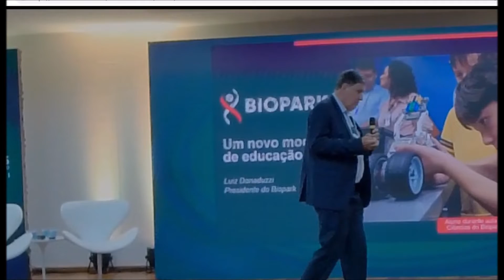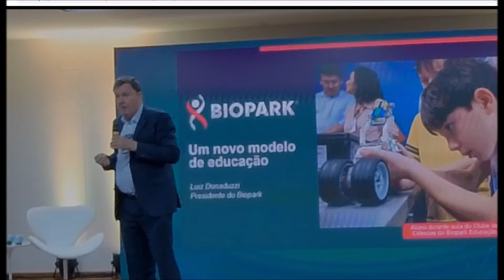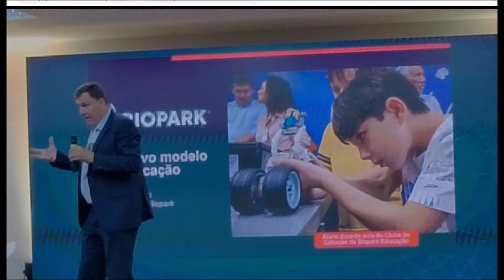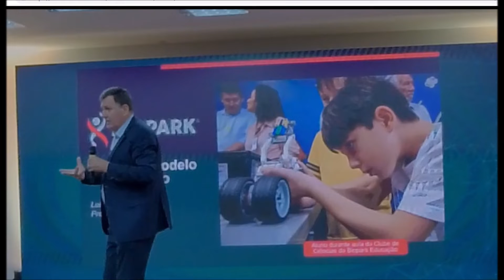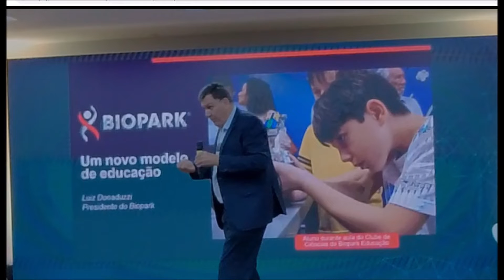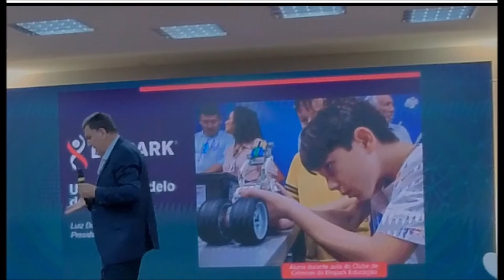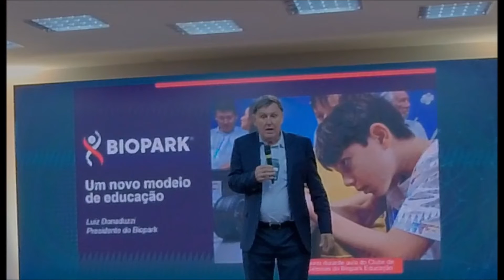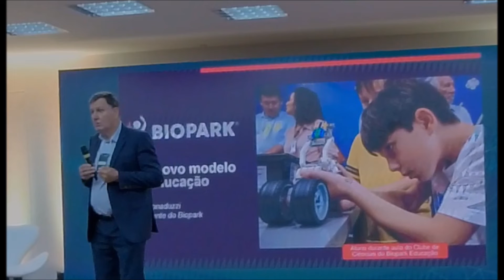Biopark de Toledo sediou evento do MCTI com presença do Ministro Paulo Alvim